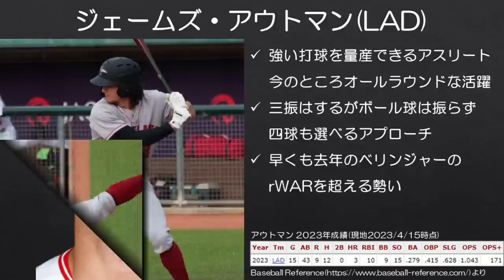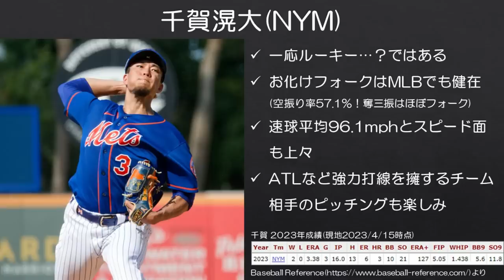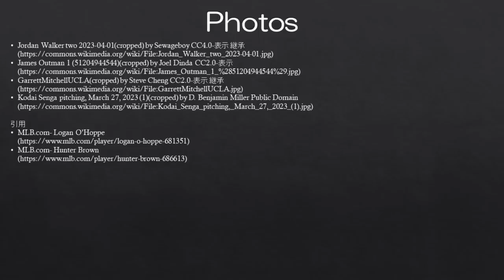【MLB】ひとまず良いスタートを切れたルーキーたち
MLBのルーキーたちと同様に、新社会人の皆さんも頑張ってください！